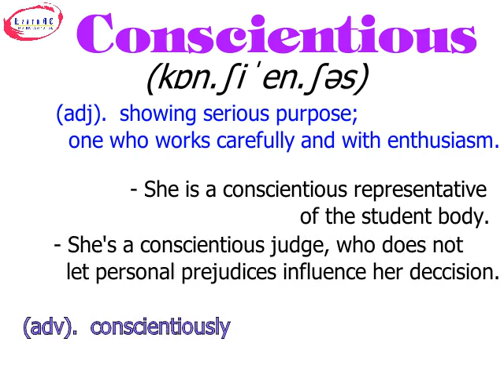conscientious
English vocabulary everyday with LC